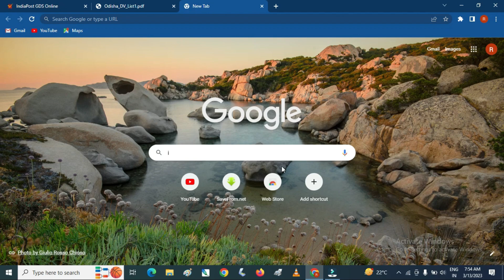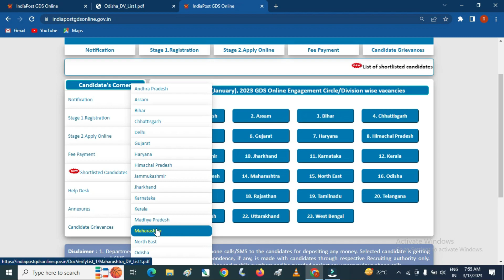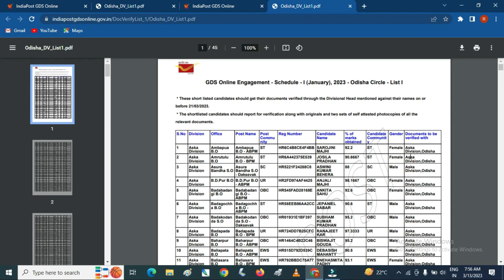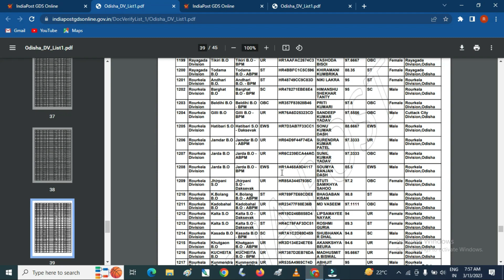India Post GDS Result Check Online | IndiaPost GDS Result Verification Division